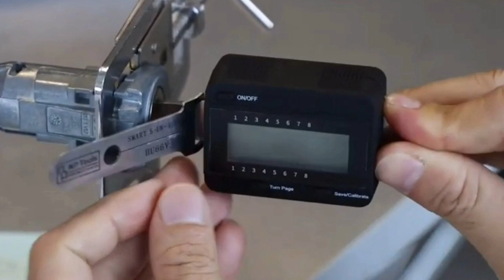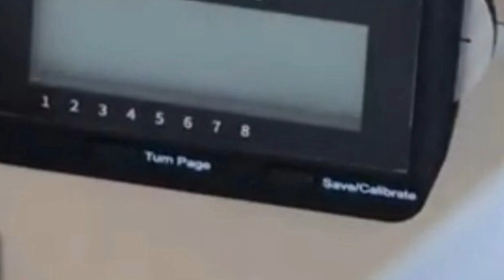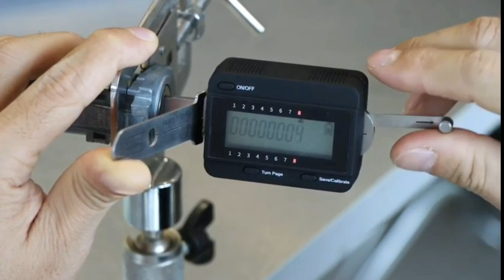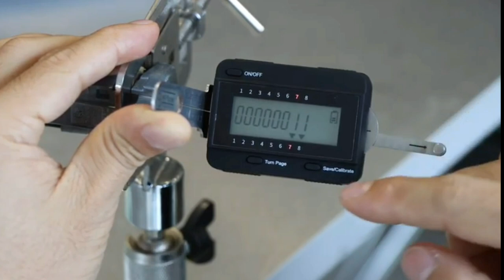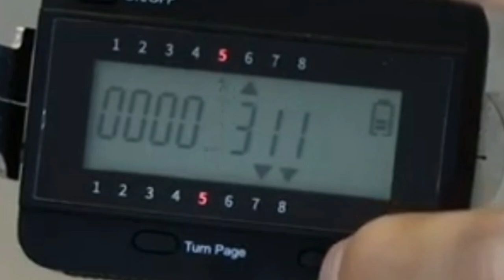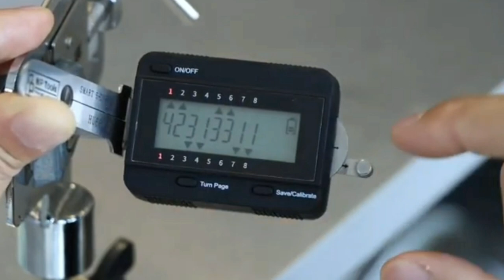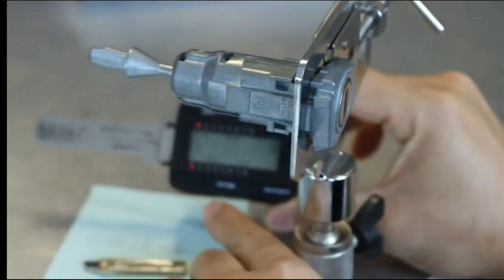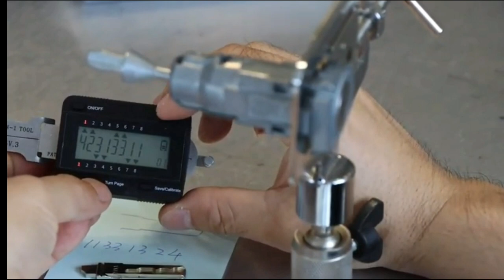[REACTION LOCKSMITH TOOL] วิเคราะห์เครื่องมือช่างกุญแจทั่วโลก พร้อมบทสรุป ซื้อ หรือ ไม่ซื้อ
ขอบคุณที่มาของคลิป